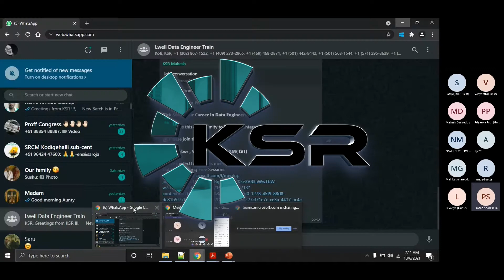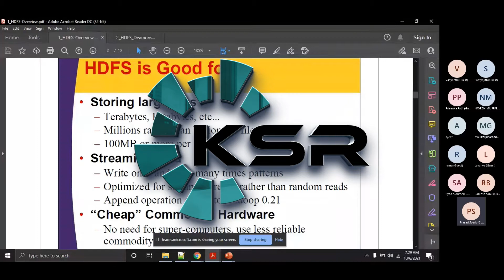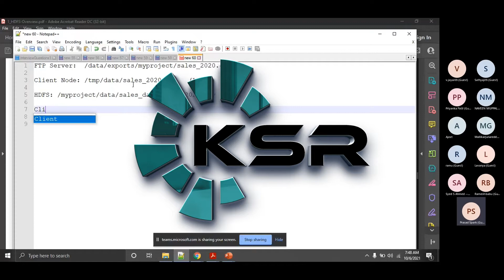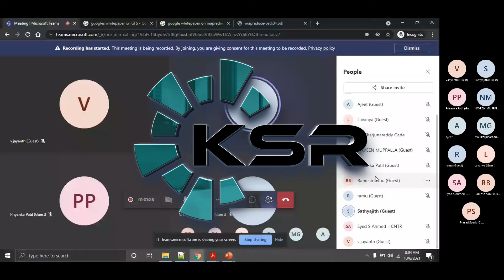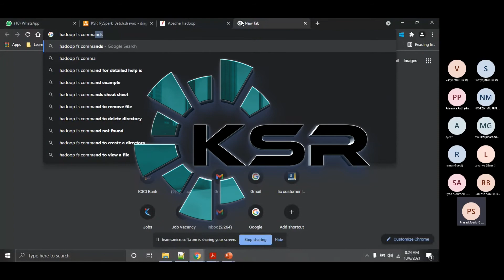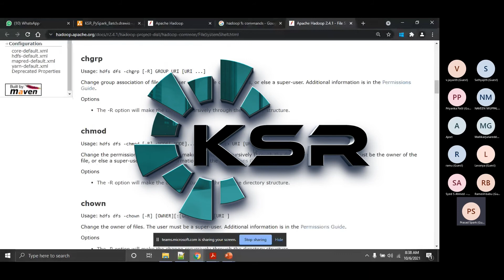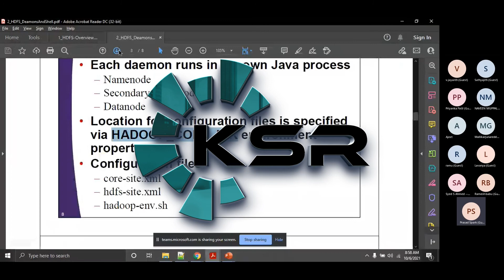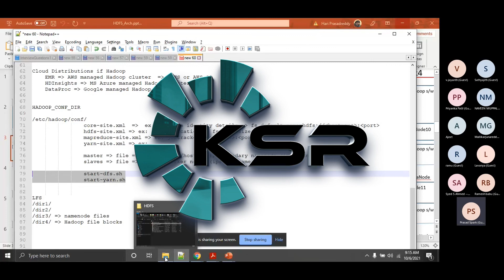Data Engineer Full Course - Part - 5 | Data Engineer Tutorial | KSR Datavizion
This Data Engineer Full Course video explains What Is Data Engineer, How to become a Data Engineer, skills required for Data Engineer jobs, Data applications, Data analytics, introduction to Hadoop , Hive , Python , PySpark ,# AWS , AzureDatabricks. So, let's get started with this Big Data Tutorial For Beginners!

1. 24*7 Life time Access & Support
2. Flexible Class Schedule
3. 100 % Job Guarantee
4. Mentors with +14 yrs
5. Industry Oriented Course ware
6. Life time free Course Upgrade